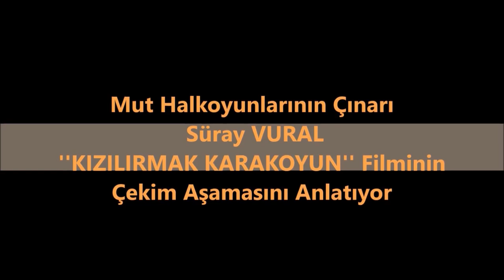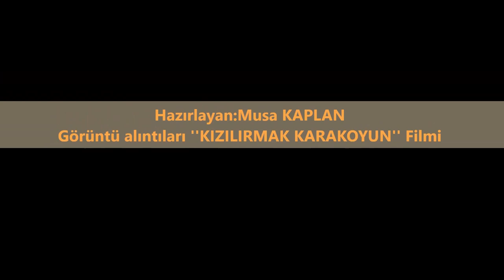SÜRAY VURAL ''KIZILIRMAK KARAKOYUN'' Filminin çekim aşamasını anlatıyor.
Mut halk oyunlarının çınarı Süray VURAL, yıllar önce Mut'ta çekimleri yapılan ''KIZILIRMAK KARAKOYUN'' filminin çekim aşamalarını anlattı...